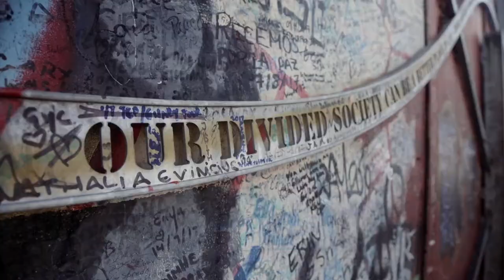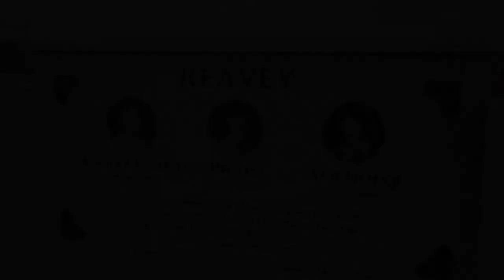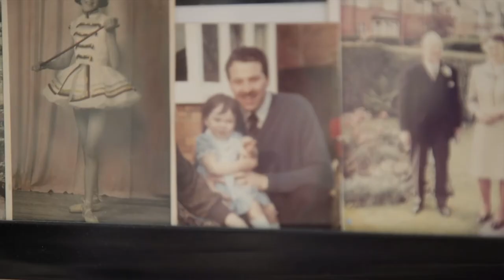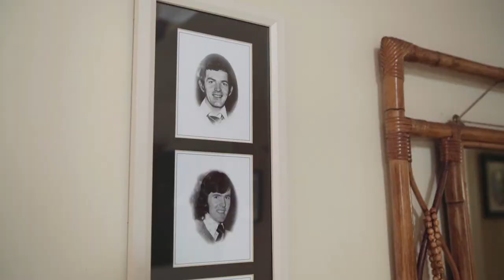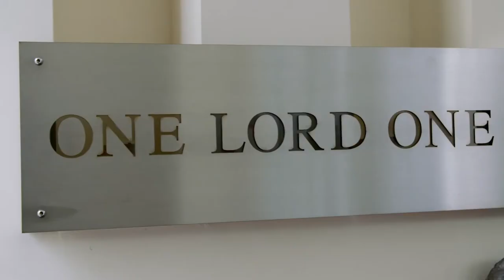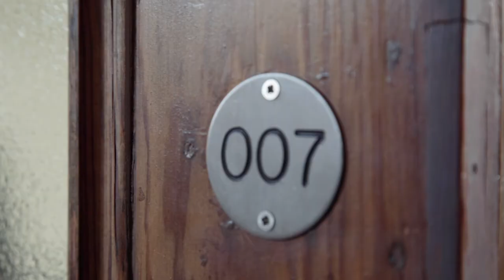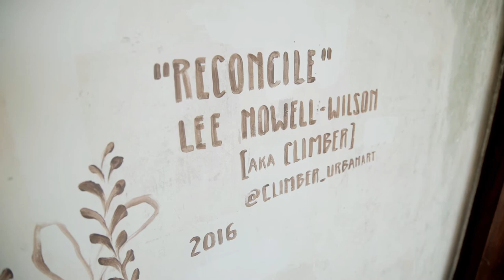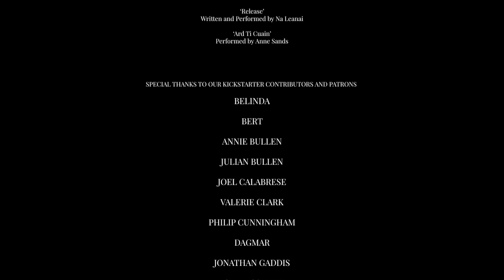GUARDIANS OF THE FLAME (full length film)